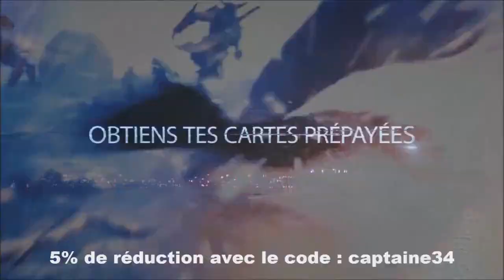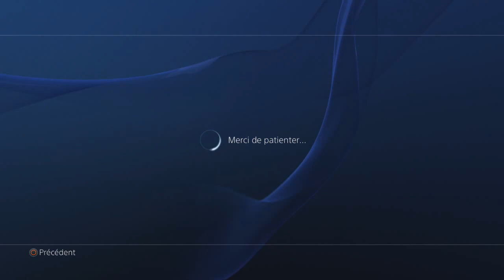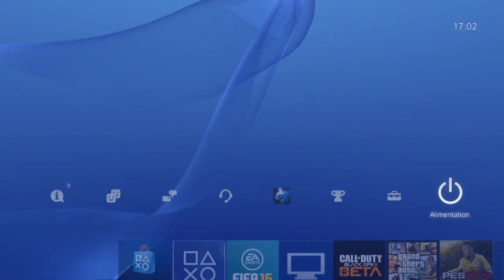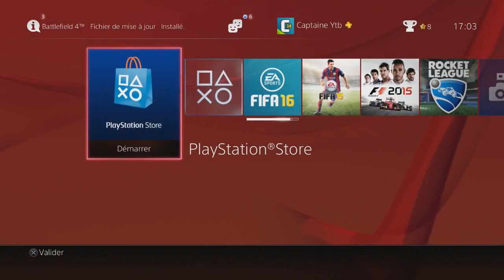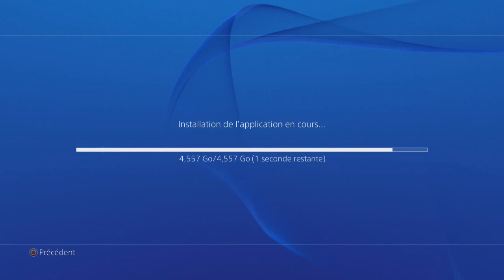TUTO : COMMENT INSTALLER LA DÉMO DE FIFA16 EN AVANCE ! PS4 ! FRANCAIS - HD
►7€ DE REDUCTION SUR GAMONIAC + 300 POINTS ZAPPYDAY :
300 points offerts sur ZappyDay – le site qui vous fait gagner plein de cadeaux facilement en cliquant

Pour être upload sur la chaine :
•► Bon commentary.